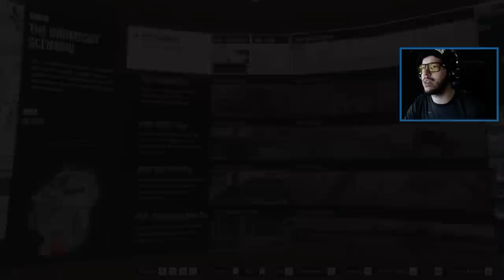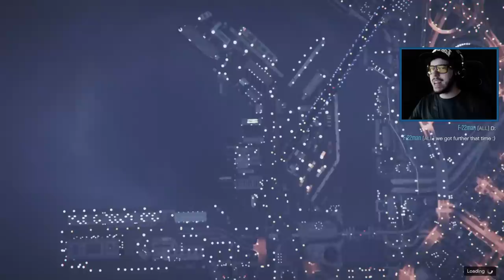GTA 5 DLC - THE DOOMSDAY HEIST *SECRET AGENT RESCUE* // ACT 3, PART 1!! (GTA 5 Online Heists)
GTA 5 Doomsday Heist act 3, part 1 with Typical Gamer! GTA V Doomsday Heist Update DLC!

Let's keep the comment section AWESOME to ensure everyone has a good time! Be sure to ignore or dislike negative comments. With your help we can continue to build a great community. Thanks and enjoy!

If you enjoyed the video and want to see more GTA 5, press that Like button!